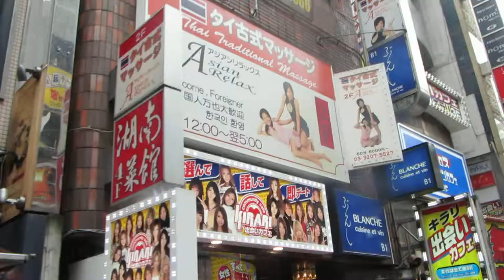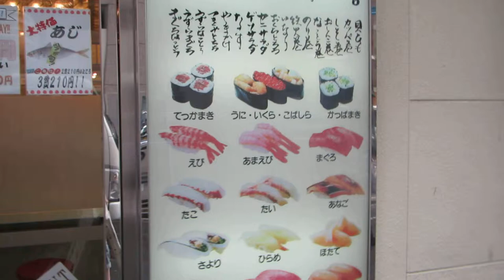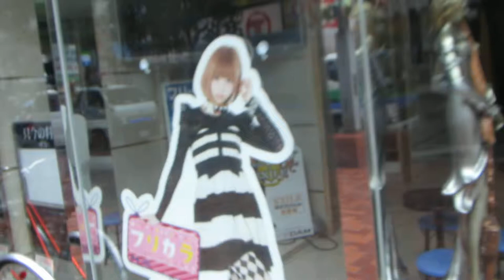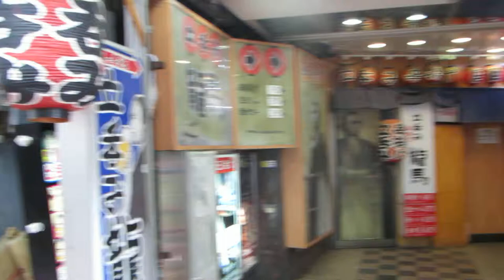Tokyo's "Seediest" Part of Town: Kabuki-cho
Seedy? Not so much. Just fun, and safe like everywhere else in Tokyo.